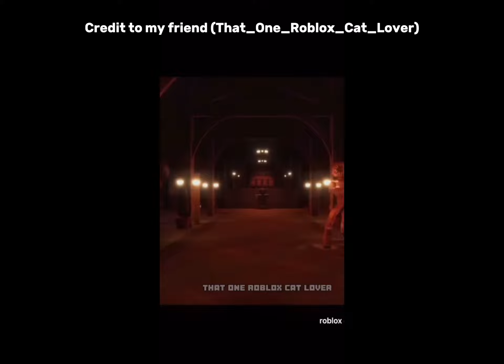Some of doors Entities credits to